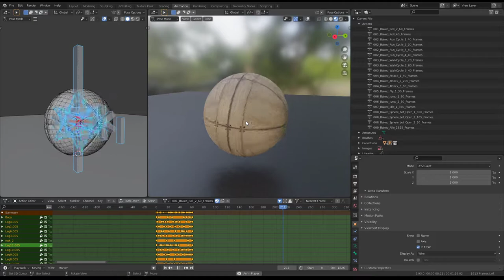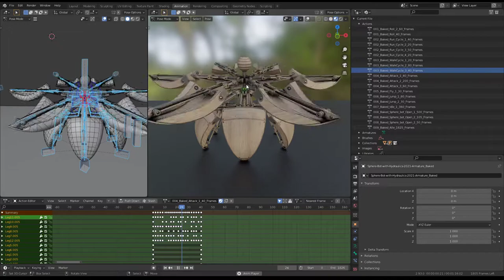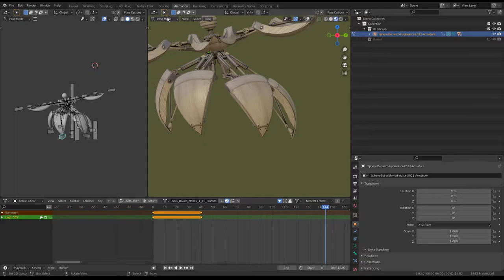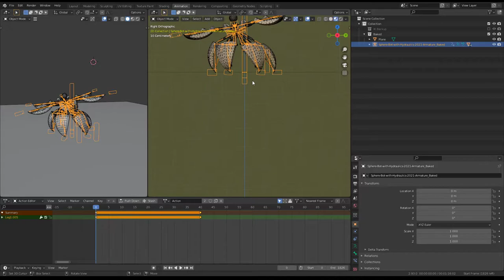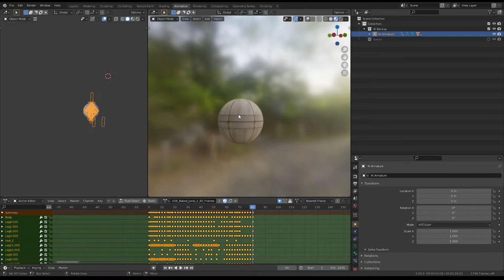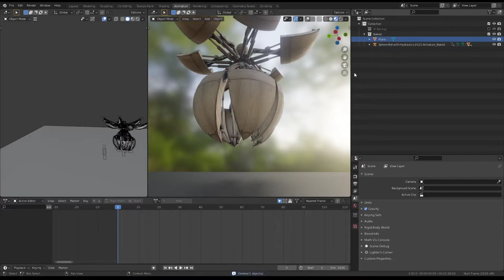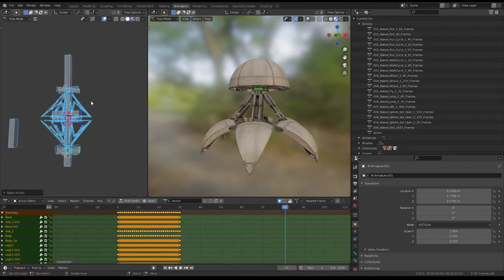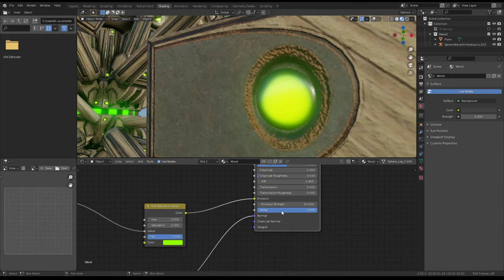Sphere Bot with Hydraulics testing and baking the animations - Blender-2.93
Testing and baking the new animations of my sphere bot design for a use in Unity3D and other game engines or 3DMax. The preparation for the FBX export...